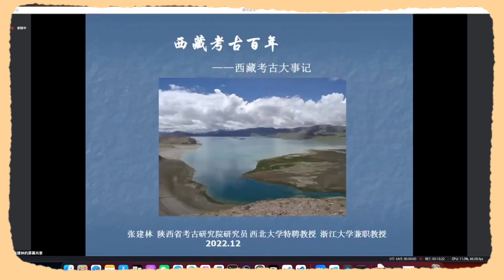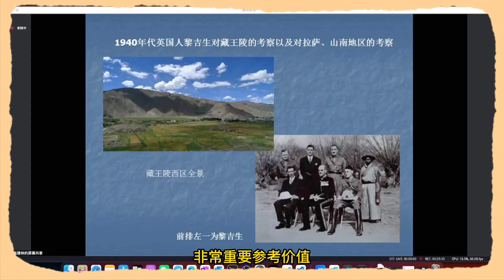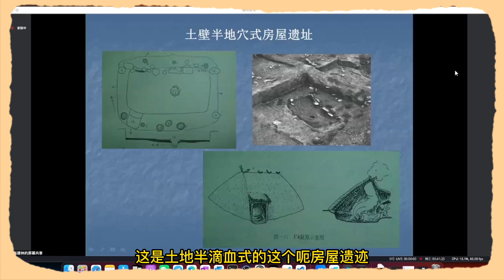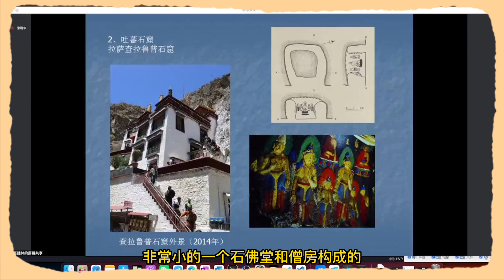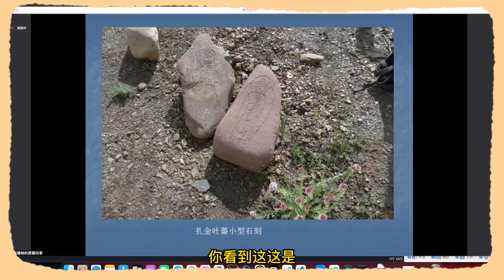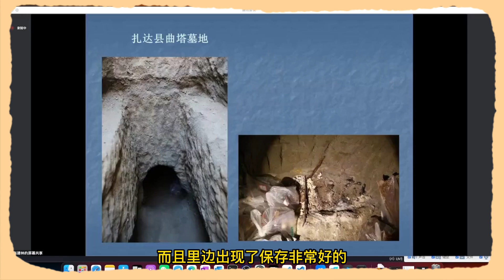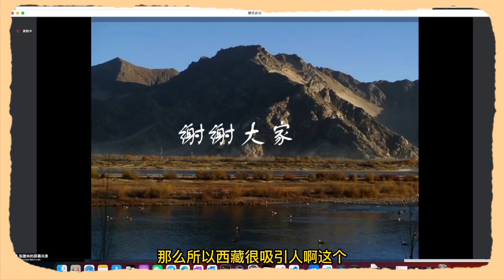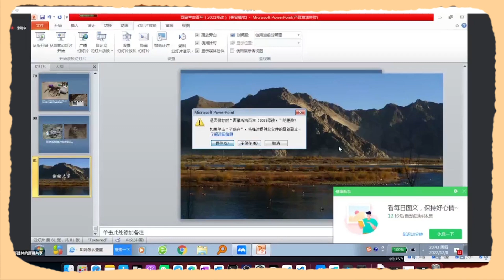西藏考古百年 -考古大事记